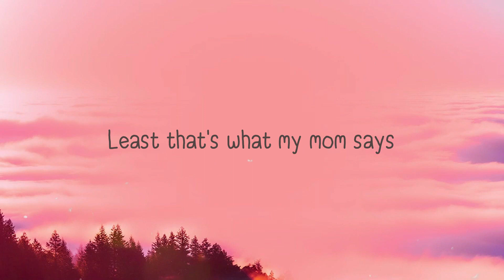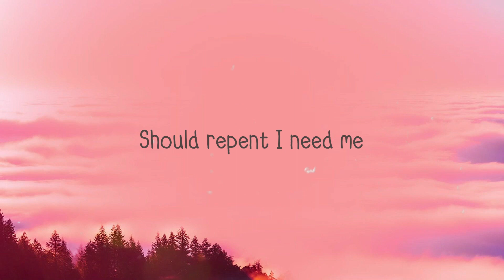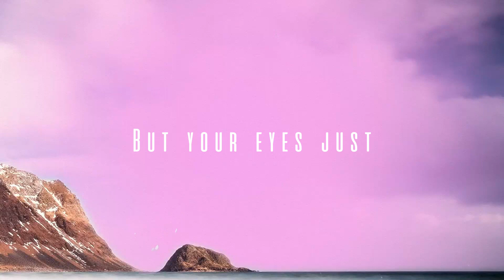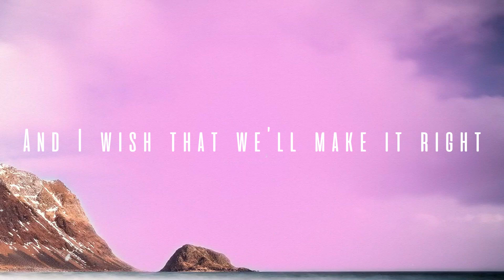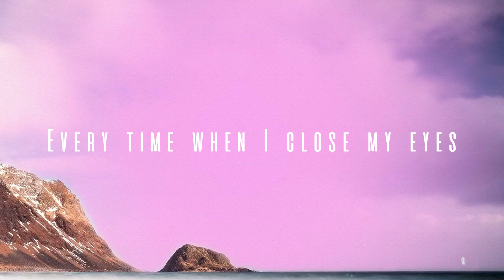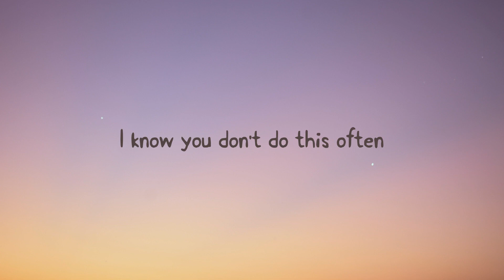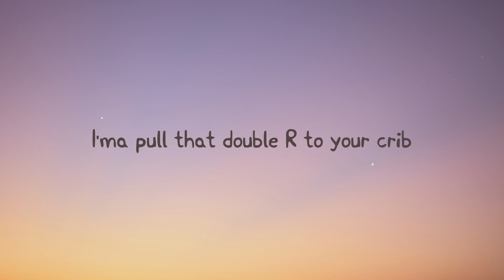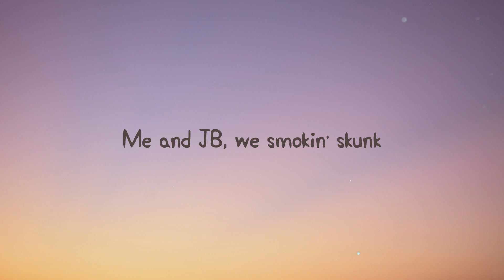Wants and Needs - Drake, Lil Baby [Lyric Version] 🐟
Wants and Needs - Drake, Lil Baby [Lyric Version] 🐟 del   Leave me out the comments
 Leave me out the nonsense
 Speakin' out of context
 People need some content
 Niggas tryna keep up
 Shit is not a contest
 Whippin' Benz concept
 Heaven-sent God-sent
 Least that's what my mom says
 Proof is in the progress
 Money's not a object
 Busy than a mother f***er
 You know how my job get
 Barkin' up the wrong tree
 You know how the dogs get
 Haven't fallen off yet yee
 Come with a classic
 They come around years later
 And say it's a sleeper
 The earrings are real
 The Patty is real
 Might charge my ex for a feature
 Deposit the money to Brenda Laticia
 Or lend to Felicia
 She came for me twice
 I didn't even nut for her once
 You know I'm a pleaser
 Forty-two millimeter
 Was made in Geneva
 Yeah I probably should go to Yeshiva
 We went to Ibiza
 Yeah I probably should go link with Yeezy
 I need me some Jesus
 But soon as I started confessin' my sins
 He wouldn't believe us
 Sins I got sins on my mind
 And some M's
 Got a lot of M's on my mind
 And my friends yeah
 I keep my friends on my mind
 I'm in love with two girls at one time
 And they tens
 That's why I got ten on my mind
 I got some M's
 Should repent I need me
 Some Jesus in my life Amen
 I'm from the four
 But I love me a threesome
 Dior my deleter
 She my lil' secret
 He tryna diss me to blow up
 I peep it
 I can't respond
 We just go at your people
 If I left some racks on the bed
 You can keep it
 This shit gettin' deeper and deeper
 I dig it
 My shovel wasn't bent
 I was broke had to fix it
 A shark in the water
 You swim with the lil' fish
 I hit today by tomorrow
 She miss it
 I grabbed her neck
 She look up then I kiss it
 I'm not a GOAT
 But I fit the description
 I like to pour
 So I get the prescription
 We walk around
 With them bands in our britches
 This gun ain't gon' jam
 When I blow I ain't missin'
 I'm droppin' hit after hit
 I'm just chillin'
 But I'll send a hit
 While I chill with my children
 Bigger the business
 The bigger the office
 I f***ed 'round and found me a swag
 Then I caught up
 They call for my artists
 They makin' me offers
 I don't even bargain
 I start from the bottom
 I lost a Ferrari Las Vegas Nevada
 I woke up the followin' day
 And went harder
 I'm crackin' my shell now
 They see that I'm smarter
 I gotta get money
 I love to get chartered
 I gave her four Birkins
 And one's for her daughter
 I can't let 'em down
 Walk around with my guard up
 I'm screamin' out YOLO yeah
 That's still the motto
 I know I be on some shit
 That they ain't thought of
 And some M's
 I'm in love I'm in love
 With two girls at one time
 And they tens that's
 Why I got ten on my mind